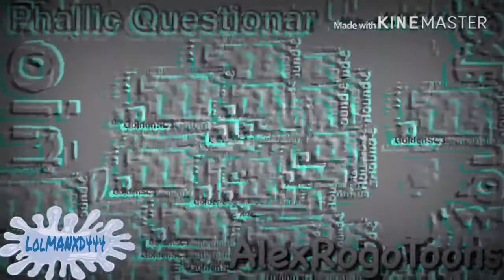Veg Replacement Tennis Round 37 Vs Myself